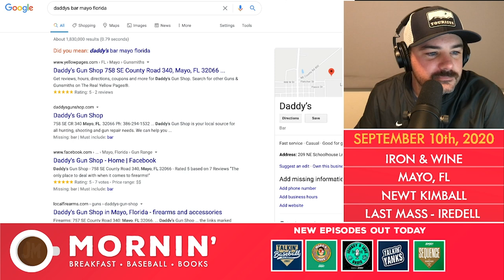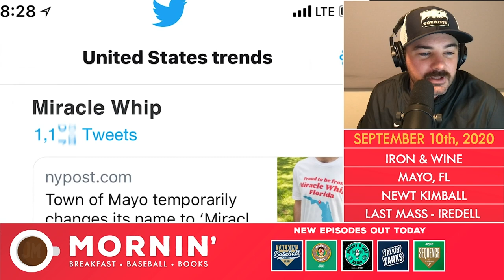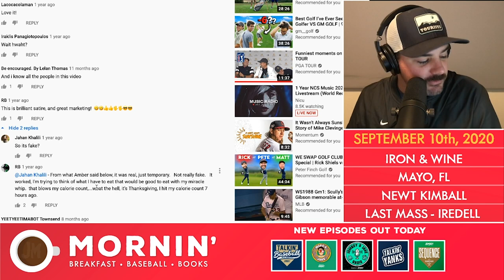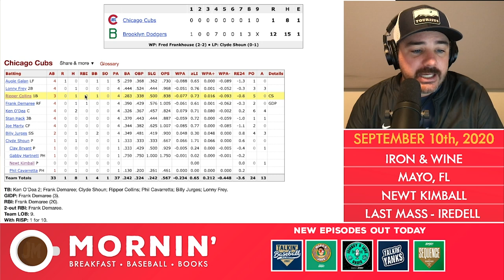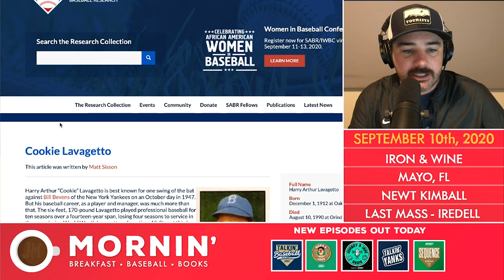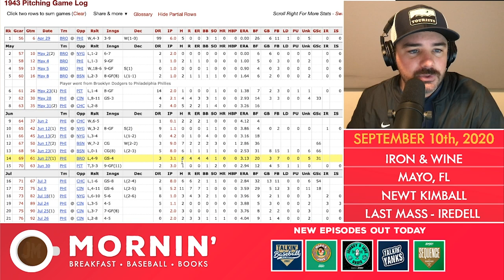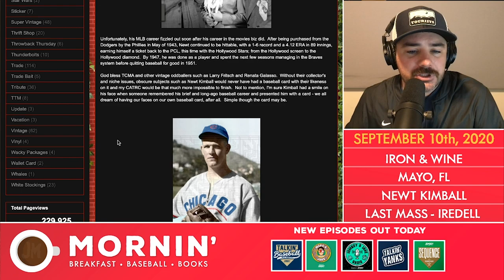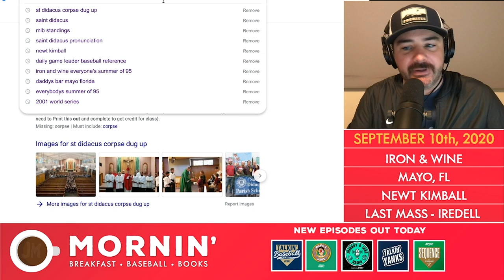September 10th | Mayo, Florida, Newt Kimball & Last Mass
Song: Iron Wine
Town:Mayo, Florida
Player: Newt Kimball
Book: Last Mass